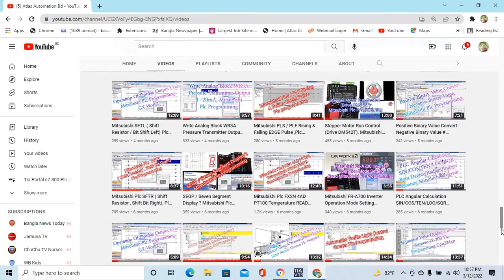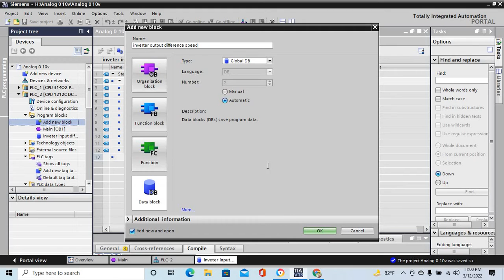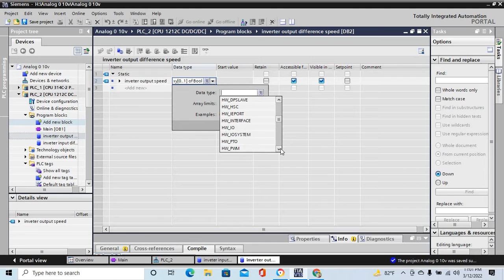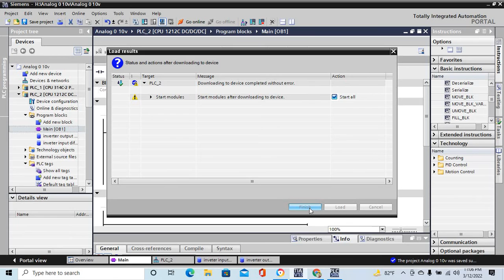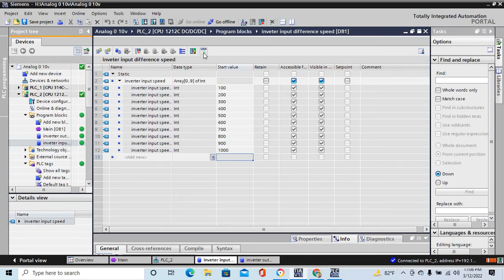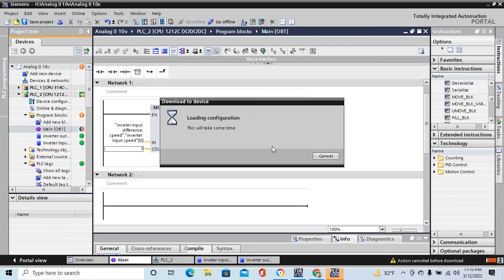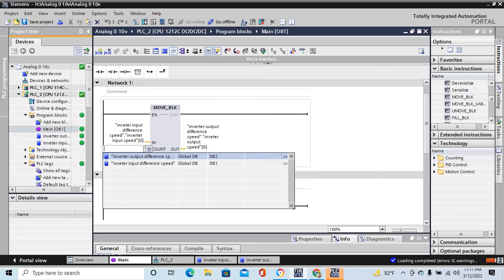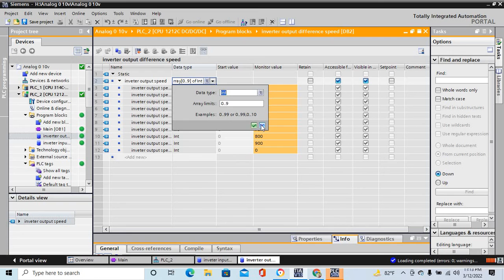Siemens MOVE_BLK-Move block,Inverter Deference Default Input/Output Speed s7-1200 Plc Programming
Siemens MOVE_BLK-Move block, Inverter Deference Default Input/Output Speed s7-1200 Plc Programming Using Tia-Portal Software